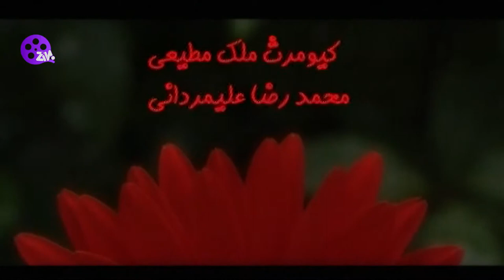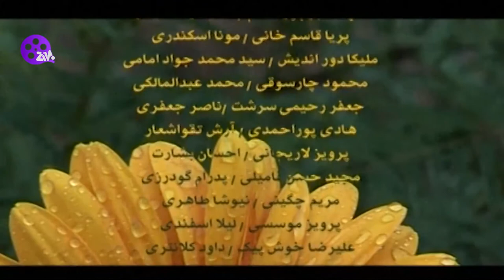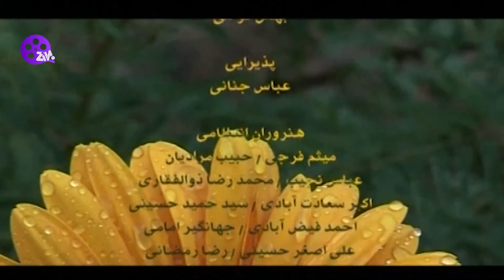Ma'mor Badragheh Series E19 | سریال مامور بدرقه قسمت نوزدهم 19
مأمور بدرقه مجموعه‌ای به کارگردانی سعید سلطانی است. این مجموعه بر پایهٔ فیلم‌نامه‌ای از
 امیرعباس پیام و با حضور بازیگرانی چون محسن تنابنده، سیروس گرجستانی، سید جواد رضویان، مهرانه مهین‌ترابی و بهاره رهنما تهیه شده‌است.

خلاصه داستان
داستان این سریال دربارهٔ یک افسر نیروی انتظامی (با بازی سیروس گرجستانی) است که در شرف بازنشستگی مأمور می‌شود که مجرمی (با بازی محسن تنابنده) را دستگیر و تحویل بدهد. اما مجرم فرار می‌کند و این تعقیب و گریزها، با مضمون طنز در این سریال به تصویر کشیده خواهد شد.

بازیگران
سیروس گرجستانی
محسن تنابنده
سیدجواد رضویان
مهرانه مهین‌ترابی
بهاره رهنما
زهره مجابی
فرناز رهنما
ناصر گیتی‌جاه
هایده حائری
حسین توشه
حسین عابدینی
کیانوش گرامی
رضا آحادی
مجید صیادی
کیومرث ملک‌مطیعی
محمدرضا علیمردانی
امیرحسین فتحی
امین احیایی
سیاوش عظیم محسنی
منا اسکندری

برای دیدن سریال های جدید لطفا کانال مارو سابسکرایب کنید😍